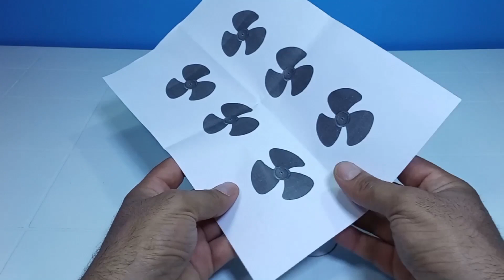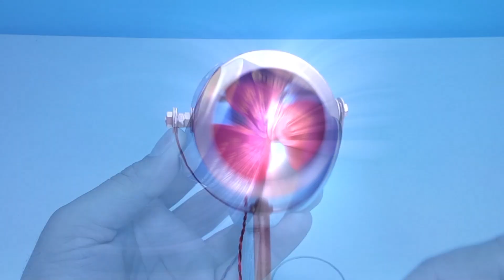Make Amazing Mini USB Fan using Soda Cans.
Hi,
 I will made an amazing  Mini USB fan by recycling and reusing soda cans .
i will show you in the video how to make a Miniature USB Articulated table Fan, which that you can use or sell and earn money.

 • Elektronomia & RU...

 • JJD - Adventure [...